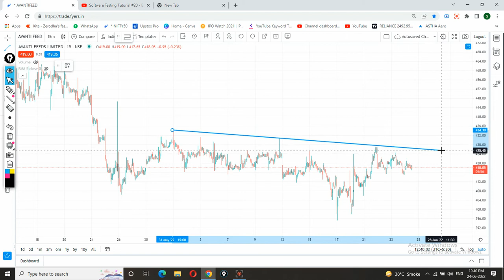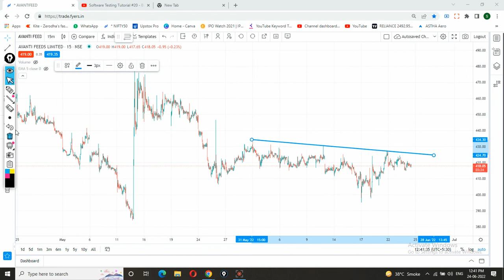Avanti Feeds latest news | Avanti Feeds share | Avanti Feeds stock analysis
Avanti Feeds Share share is correcting and going again to test last time support. Buy/Sell only if it meets your terms. Please before taking any decision consult your advisor.